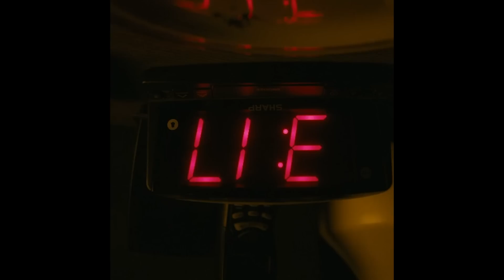Better Call Saul Season 6: Black and Blue (ANALYSIS & REVIEW)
Better Call Saul Season 6 Episode 5, titled Black and Blue, was another set-up episode for the inevitable explosions lurking around the corner. Despite the subdued tone, Black and Blue features telling character moments that are elevated by beautiful cinematography. In this analysis, I breakdown the symbols found in the episode and what they mean for the story moving forward.

This decision leads me to believe you’re a winner with unlimited potential for greatness. Thanks again for watching!